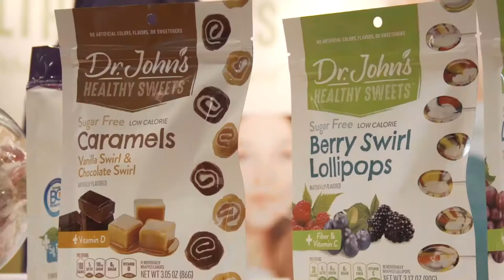Ari Sherman of EvoHemp on InspiredInsider with Dr. Jeremy Weisz